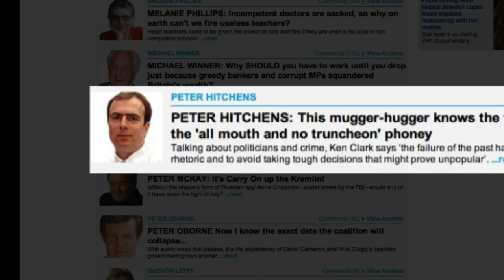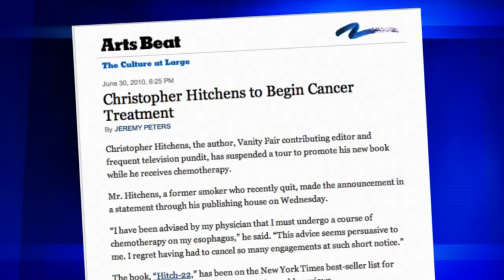Peter Hitchens - The Rage Against God